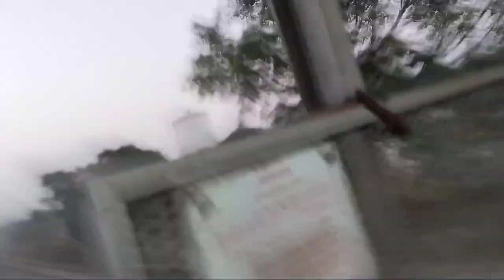सीतापुर जंक्शन पर PET परिक्षार्तियो कि लगी लंबी जाम जंक्शन पर यात्रियों का भारी संख्या में हुजूम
PetExamUp